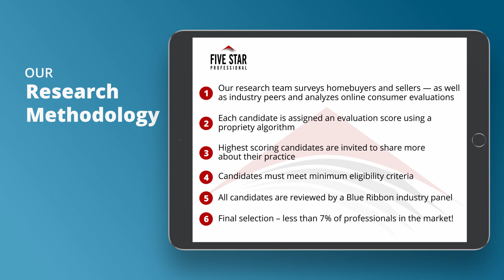2021 Houston Five Star Real Estate Agent James R. Rosenfeld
James R. Rosenfeld wins the 2021 Five Star Real Estate Agent Award! Five Star Real Estate Agents represent those who are outstanding in their field. Winning agents are selected as a result of a rigorous and objective research process. For any market, each year’s field of winners represents no more than 7% of agents within the market.